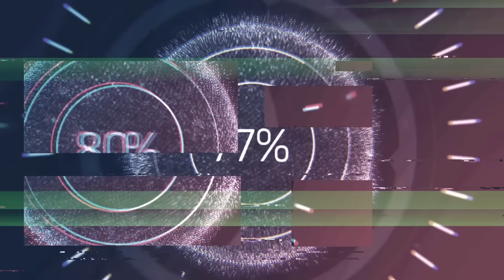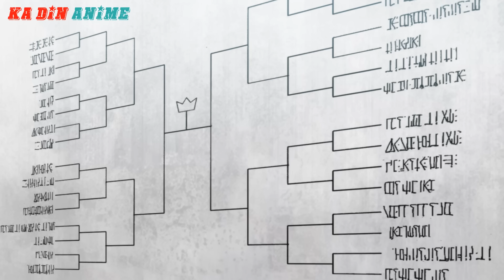ALL IN ONE | Âm Dương Sư Mạnh Nhất Chuyển Sinh Thành Ma Vương | Full 13 Tập | Review Phim Anime Hay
❤ Tên Anime: 💕 Âm Dương Sư Mạnh Nhất Chuyển Sinh
                  💕 Saikyou Onmyouji no Isekai Tenseiki
                  💕 The Reincarnation of the Strongest Exorcist in Another World
                  💕 The Reincarnation of the Strongest Onmyouji in Another World
❤ Mùa 1 | Tập 1 - 13

Bọn mình sẽ xóa toàn bộ. Xin chân thành cảm ơn mọi người!

Từ khoá:
✔ Review Phim
✔ Review Phim Hay
✔ Review Anime